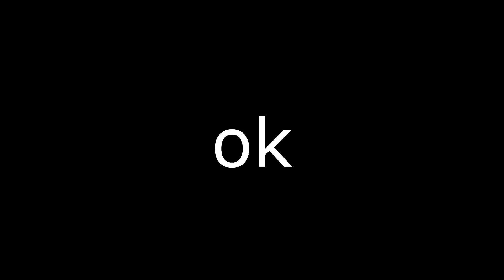Mun...Loses It....The Uncanny Counter Episode 8 Reaction | 경이로운 소문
The Uncanny Counter Episode 8 Reaction

경이로운 소문

20791 Three Oaks Parkway Unit 349

0:00 Intro
4:00 Episode 7 Reaction
39:00 Discussion and Review